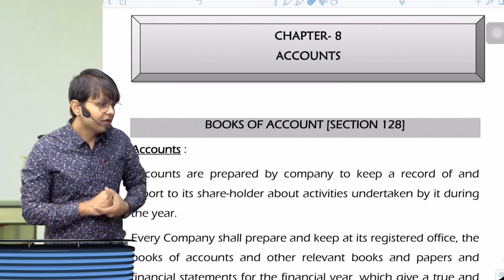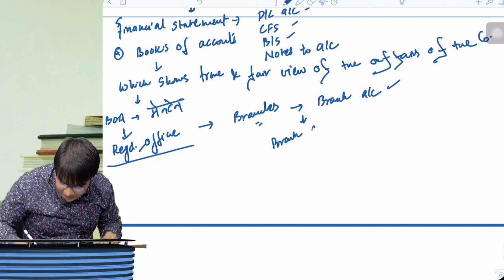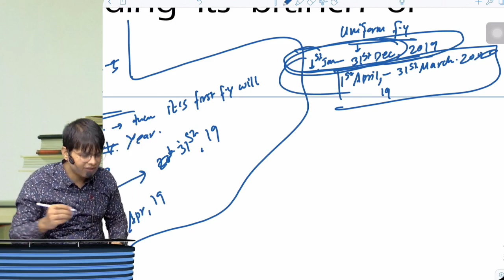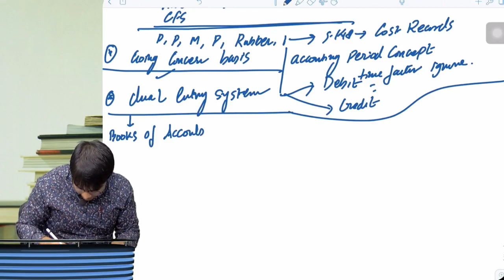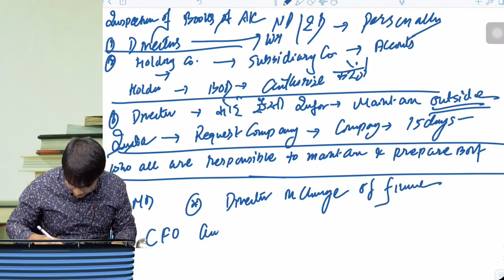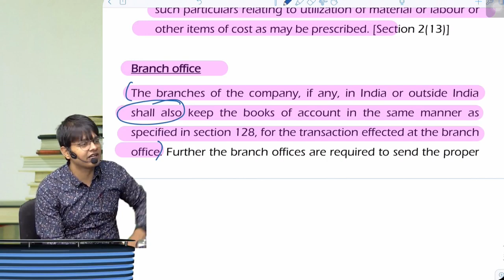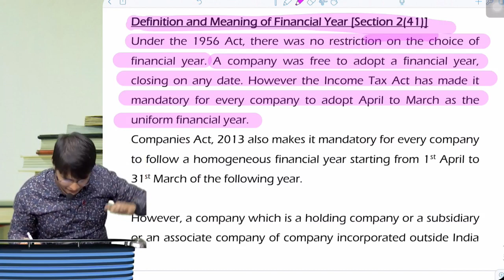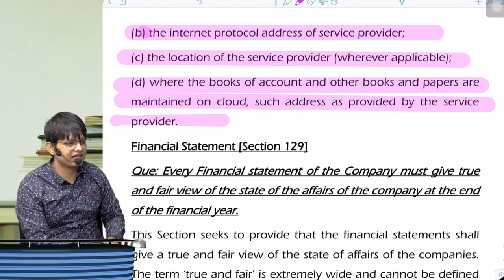Company Law : Detailed Discussion on Sec 128 & Companies Accounts Rules, 2014, Company Law CS Ex M1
Academy is an Exclusive Academy for CS Course Based in Pune!

Consistent Rank Producers: December 2019, Pulak Bansal, AIR 3 with all India Highest in Company Law 85/100, Juhi Adwani- AIR 18, Lavanya Kumar AIR 25, Kinjal Patel AIR 5 in previous Exams

Our Books as Well as Lectures are appreciated by Students!

For CSEET, CS Executive and CS Professional  FREE GUIDENCE:  Contact on

Personal Numbers of Dushyant Sir : 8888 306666, Sopan Sir 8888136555!!

ICan Academy for CS For enquiry related to Video Lectures, please get in touch with us at - ICan Academy for CS, Pune (Mobile): 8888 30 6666; 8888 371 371 (Email): (Website)

Lectures available for CSEET, CS Foundation, CS Executive & CS Professional.
Completed CS in the Year 2008.